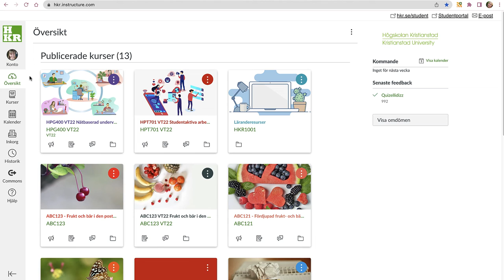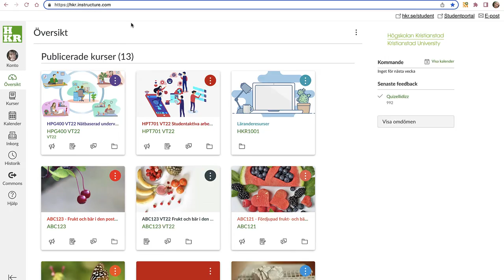Hitta det gömda spelet i Canvas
Få ett spel istället för ett fel!